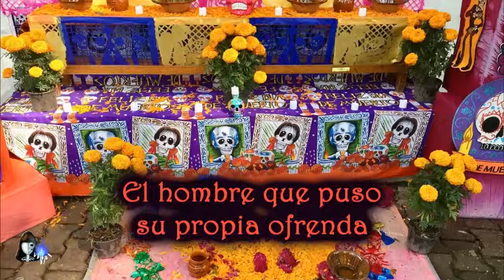LEYENDAS del DÍA DE MUERTOS 7-DÍA DE MUERTOS [Peregrino del Terror]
►►►Hola extraño, acércate...y léeme :)◄◄◄

¡Y con este video damos comienzo a la Temporada de Muertos!. Les traemos una nueva recopilación de leyendas referentes al día de muertos. También les contamos el significado de algunos de los elementos de la ofrenda como el papel picado, así como algunas tradiciones que hay en otros lugares. Esperamos que lo disfruten

Serie Día de Muertos

DONACIONES:
Si gustas realizar una donación, puedes hacerla en el siguiente enlace:
Historias:
 Intro 00:00
Las mascotas 00:29
El hombre que puso su propia ofrenda 02:37
La ofrenda de la habitación 07:26
El papel picado 10:40
Las veladoras 12:44
La isla de Janitzio 13:15
La muerte 16:24

Participantes:
Juan González
Canciones de fondo:
Come Play With Me – Kevin McLeod
Thunder Dreams – Kevin McLeod
This House – Kevin McLeod
Tema de Misterio Órgano Musical – Música sin Copyright
Echoes of Time V2 – Kevin McLeod
Promise – Tema de Silent Hill sin Copyright

¿Qué leyenda, cuento, historia, creepypasta o relato tuyo te gustaría que narráramos?